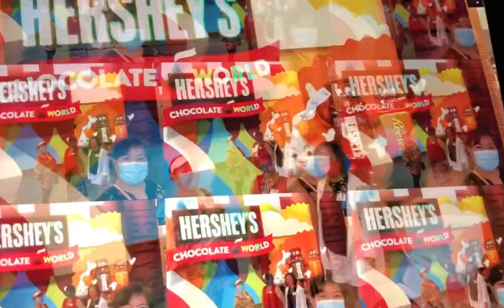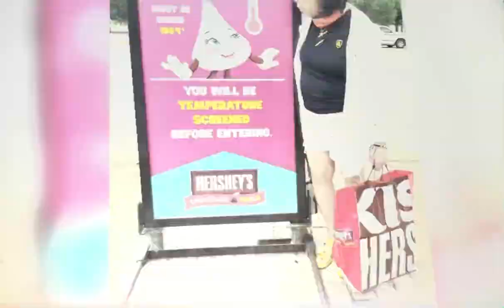July 30, 2021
Spectrum Get Away June 2020